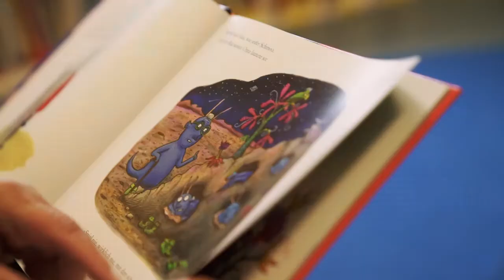Image-Film der Kindertageseinrichtungen der Stadt Achern